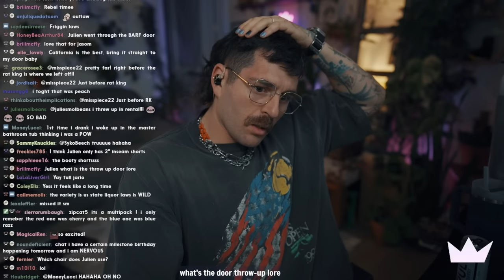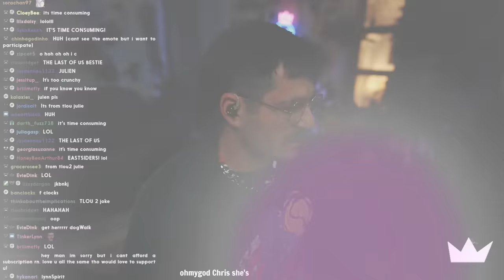julien shocks everyone and wins mario party twice